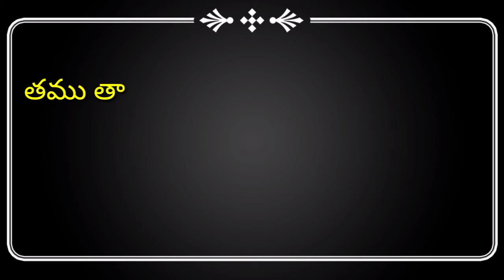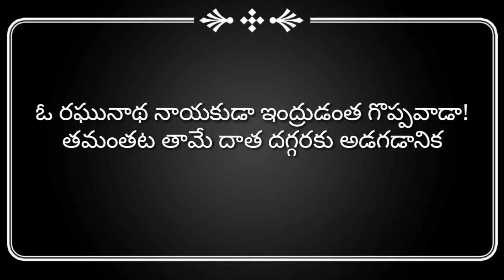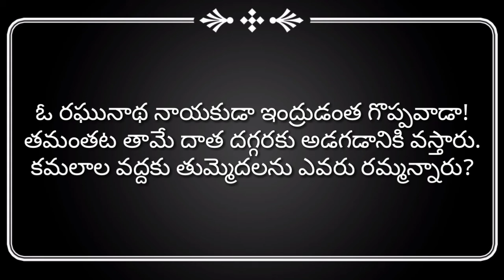ఎందుకొచ్చావు అని అడిగిన రాజుకి చాటు కవి చెప్పిన సమాధానం || కవి క్షేత్రయ్య